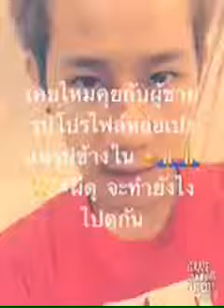น่าจะเอาหมดน่าจะไม่เลื...